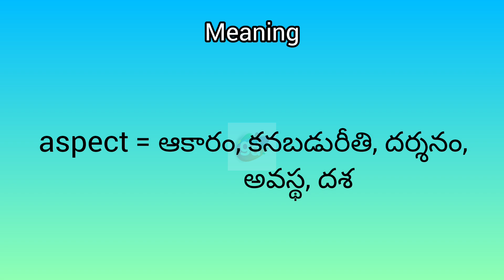aspect meaning in English & Telugu || Googul Dictionary